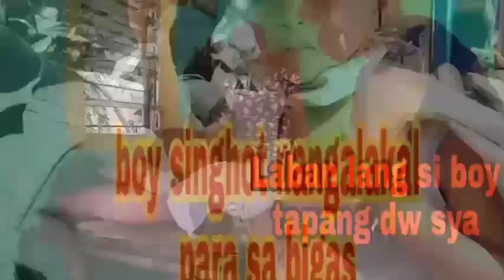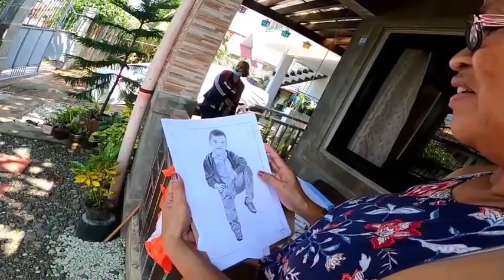Ukay ukay business with Mommy Ahmie G